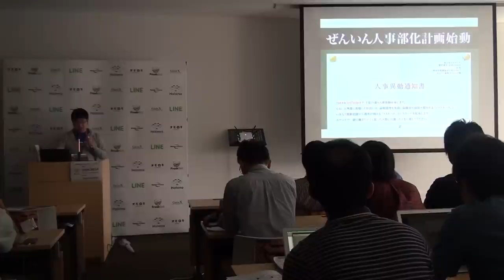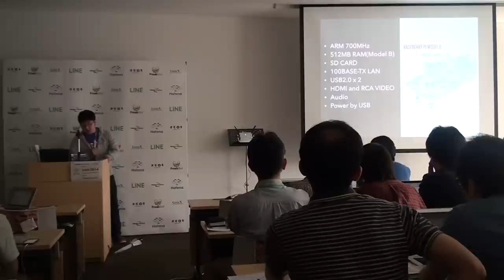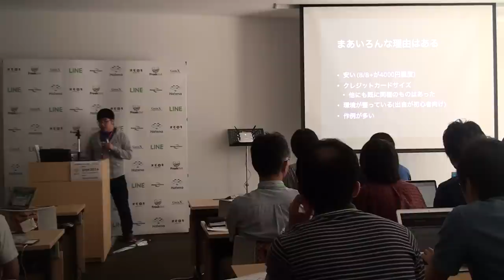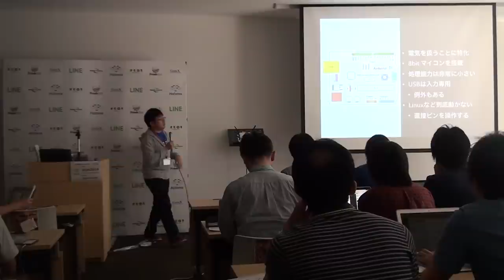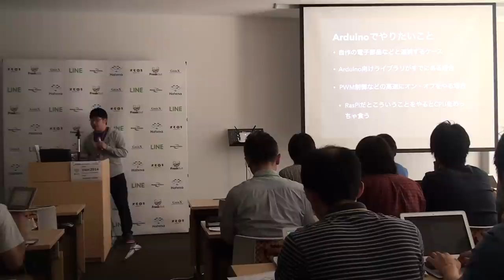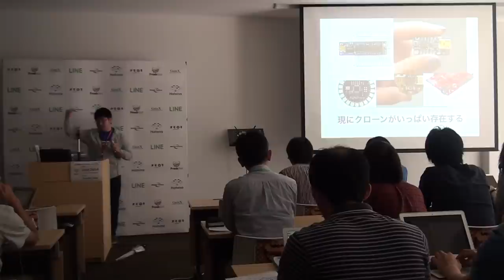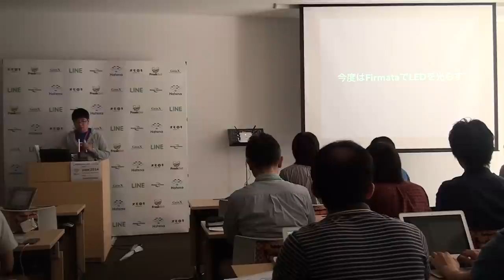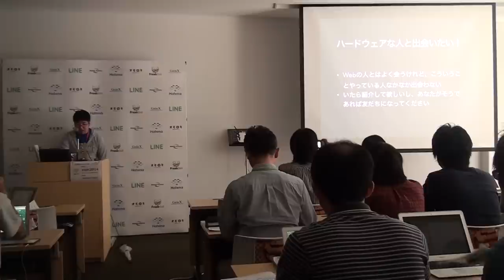Perl meets Real World 〜ハードウェアと恋に落ちるPerlの使い方〜 / mackee_w